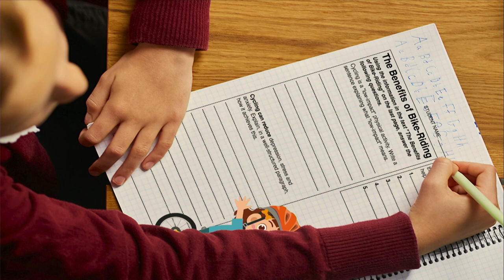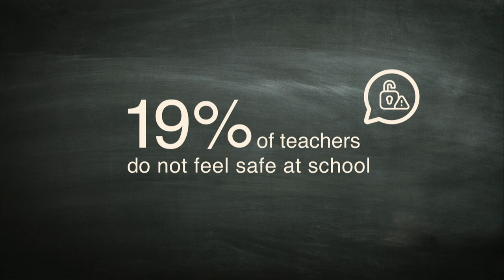Experiential learning: the education revolution we need to have | Adrienne Alexander | TEDxBrisbane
Educational revolutionary and educator of gifted & talented students, Adrienne Alexander, makes an informed, entertaining, and passionate case for including experiential learning throughout the school curriculum as a fundamental element, distinct from an optional reward. Adrienne Alexander has worked in education in New Zealand and Australia for nearly 30 years, focusing on gifted education since 2014.

Much of this work has been in the private sector working for, and then running, Extension Education which provided experiential learning opportunities for gifted children in Brisbane and on the Sunshine Coast. Adrienne has since been snapped up by Education Queensland and is now teaching a specialised program for gifted children in Brisbane.

She continues her passion for immersive experiential learning experiences in her current position as she believes that experiential learning increases student motivation and deepens student understanding of classroom concepts. This talk was given at a TEDx event using the TED conference format but independently organized by a local community.